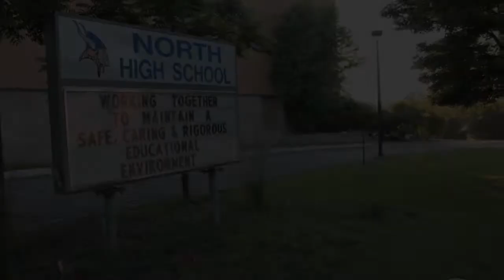Easy Star at North High School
I flew at South High Yesterday, so just to be fair, I went to North High this morning with my RC airplane to record some more video. My First flight at this location as well.

Plane: Multiplex EasyStar
Cameras: #11 & #16 808 Keychain Spy Cameras.